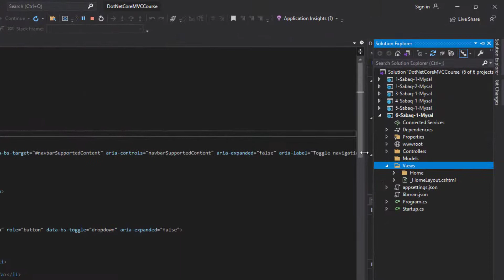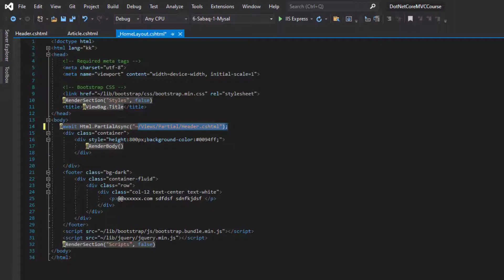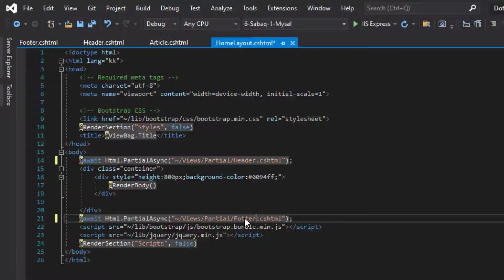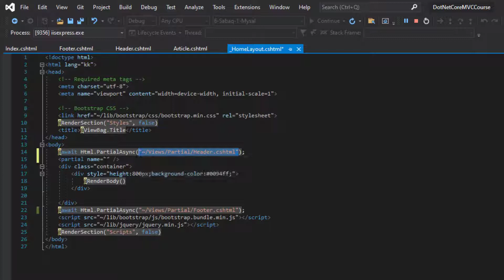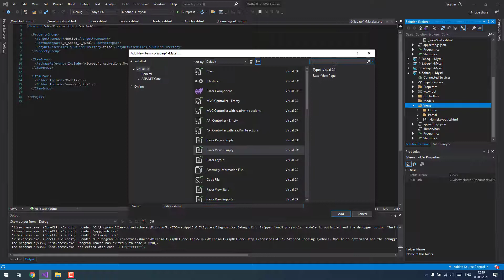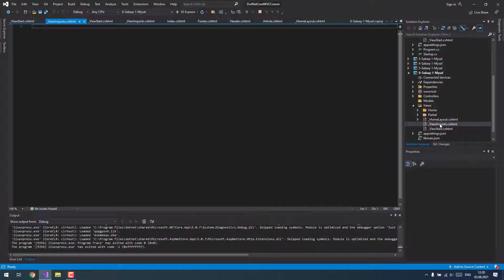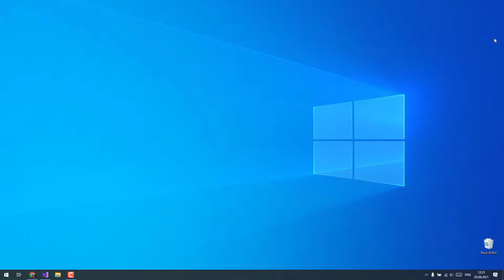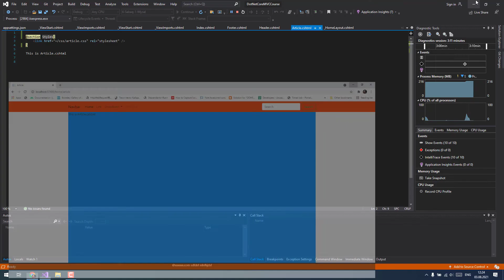.Net Core MVC 8-сабақ: Partial-ды қолдану